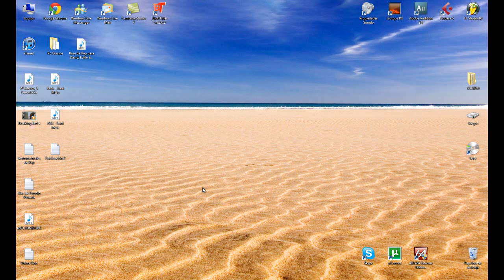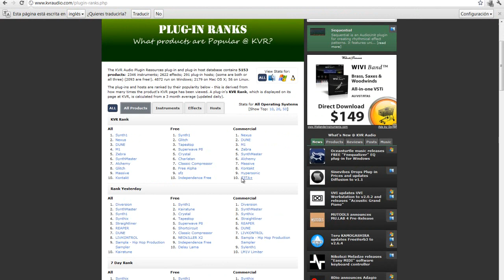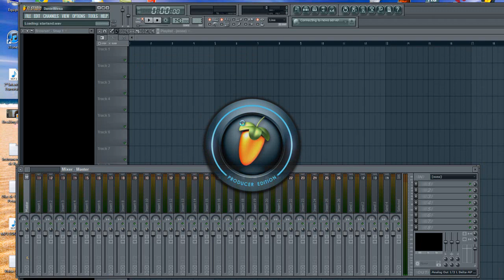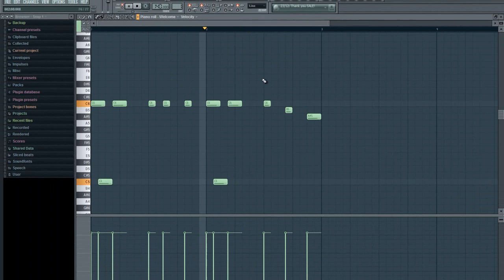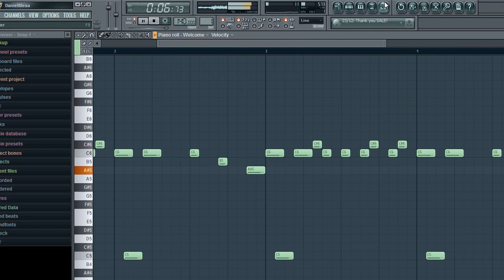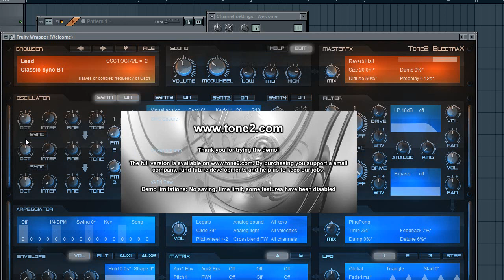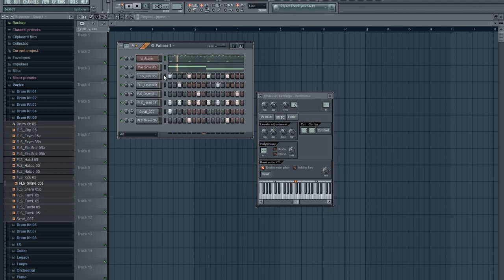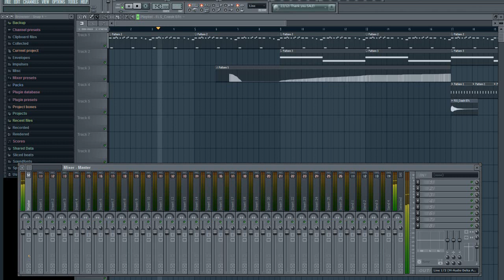Improvisacion Tone2 Electrax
Improvisación con plugin Tone2 Electrax

Muchas gracias